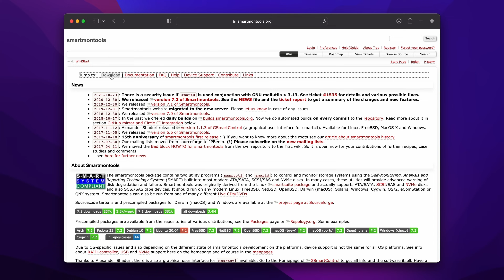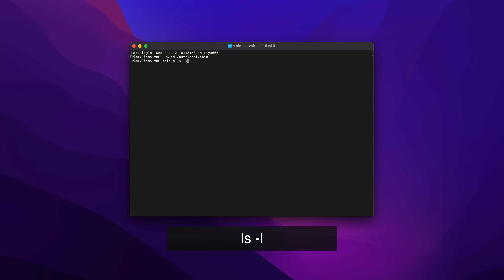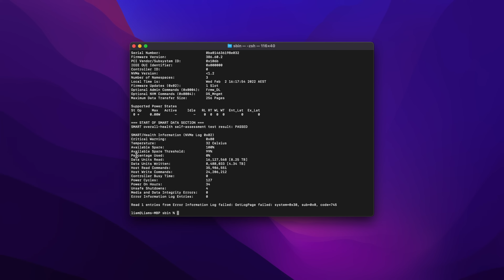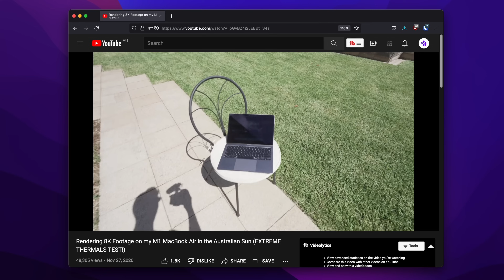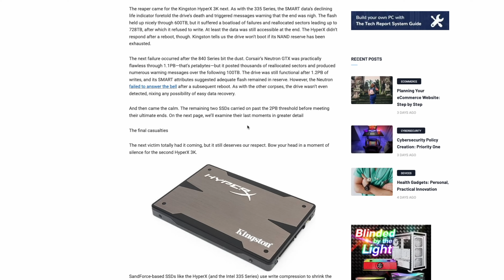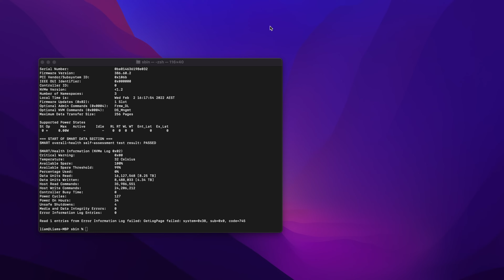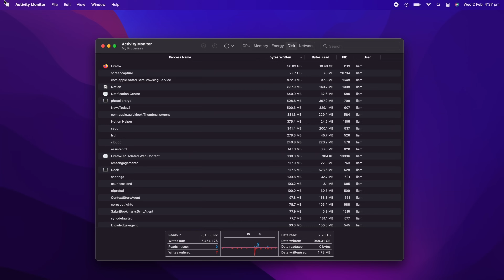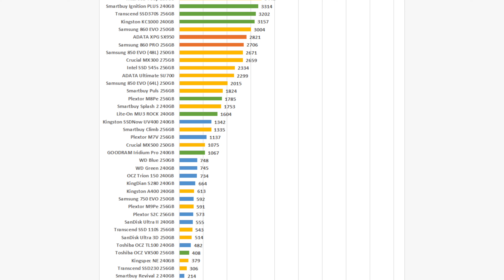How To Check The Health of your Mac's SSD (Full Guide)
How can you check the health of your Mac's SSD? It's easy! Just a few minutes in the Terminal app, and you'll be able to find out. I'll also discuss how long your SSD might last, and show you how to work out how much data you write to your SSD every day.

Terminal command prompts:
cd /usr/local/sbin
ls -1
diskutil list
./smartctl -a /dev/disk0 (or whatever your disk is called

Chapters:
00:00 How to use Smartmontools
01:38 Use Terminal to Check SSD Health
04:24 Using DriveDx
05:07 How to tell what condition your SSD is in
08:26 How to find out how much data you write each day